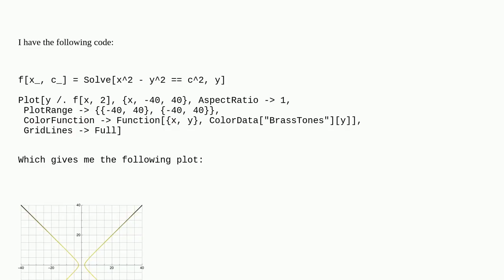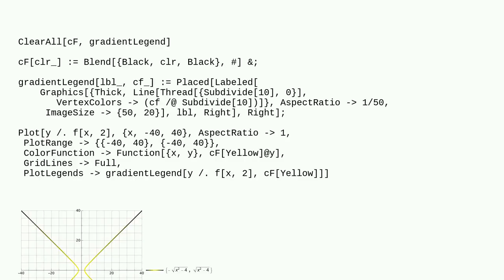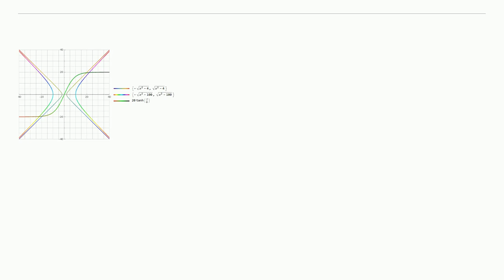Mathematica: Manipulating color theme inside color function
Manipulating color theme inside color function

A special thanks goes out to the community

  functions plotting color